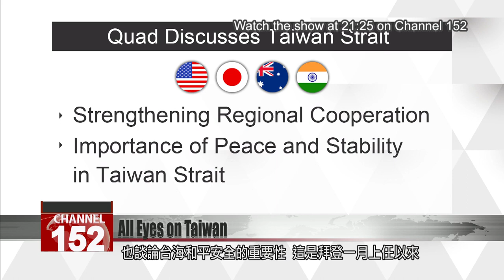Quad discusses importance of peace and stability in Taiwan Strait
Top ranking officials from the U.S., Japan, Australia and India dicussed the importance of maintaining peace and stability in the Taiwan Strait Thursday. It marks the first time that the issue of Taiwan is brought up during a Quadrilateral Security Dialogue meeting since Joe Biden became president. Meanwhile in an interview with Japanese media, Japan''s defense minister called on Australia to lead resistance against China''s growing influence in the region.

Seven PLA aircraft including J-16 fighter jets and Y-8 transport planes entered Taiwan’s southwestern ADIZ on Thursday. Taiwan responded by scrambling jets to turn them away. It was the first time in two months that the PLA dispatched fighter jets in a Taiwan incursion.

Beijing has repeatedly stated that it does not rule out taking Taiwan by force. During a recent interview, Japanese Prime Minister Suga Yoshihide said that if conflict erupts between China and the U.S. over Taiwan, Japan’s main concern would be to protect the nearby Okinawa Islands. He added that safeguarding security and stability in the Taiwan Strait was not only of great concern to Japan, but to the entire international community. Meanwhile, Japanese Minister of Defense Kishi Nobuo called on Australia to lead a regional pushback against Chinese hegemony, and to step in to counter the influence of China’s Belt and Road initiative

Su Tzu-yun
Institute of National Security and Defense Research
China is attempting to extend its influence to the second island chain. For example, in 2019 Kiribati and the Solomon Islands cut ties with the R.O.C. In terms of its own regional strategy, this is a key issue for Australia. China is now following this geostrategic thinking, so I think that’s why Japan is reminding Australia to be resolute – to block China from having this kind of diplomatic breakthrough.

Besides Japan, other democracies are paying close attention to the Taiwan Strait. The Quad, which comprises the U.S., Japan, Australia and India, is focused on strengthening regional cooperation and recently discussed the importance of peace and stability in the Taiwan Strait. It was the first time that the issue of Taiwan was discussed by the alliance since the start of the Biden administration.

Voice of Joanne Ou
Ministry of Foreign Affairs spokeswoman
On this current firm and substantial foundation, Taiwan will continue to work closely with the U.S., Japan, India, Australia and other like-minded nations, to safeguard our democratic institutions and shared values. We will work together to protect peace, stability and prosperity in the Indo-Pacific region.

Anti-China sentiment is growing stronger by the day. Meanwhile, Taiwan is working on strengthening its alliances with other democracies, and its defenses against Chinese intimidation.